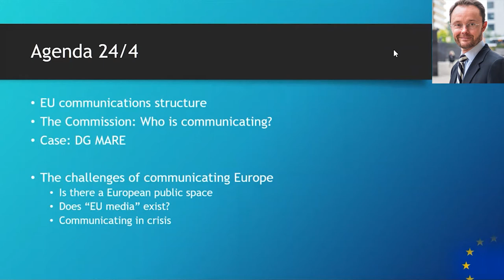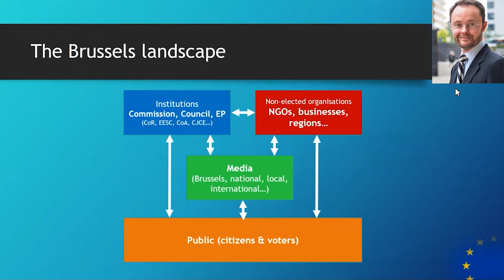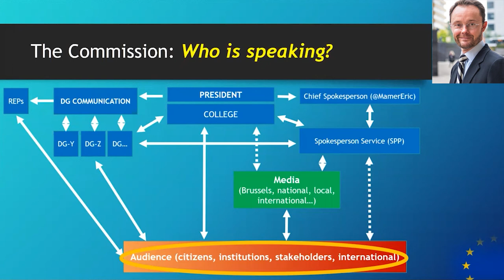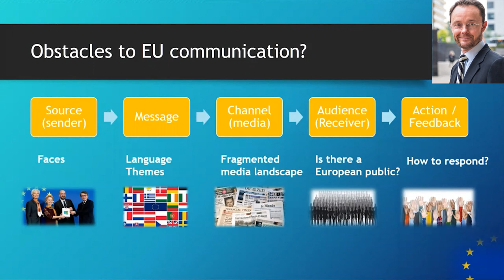Communication and Politics: How Does the EU Communicate? | Emil Bech Andersen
In his lecture, Emil Andersen delivers a clear-structured overview of the institutional actors of the European Commission's Communication. He also explains how they cooperate and why it is sometimes difficult to communicate about the European Union.
Emil Andersen is Deputy Head of Unit of Interinstitutional Relations and Communications at the European Commission | DG MARE.
His lecture was held in the framework of CIFE's Master MAEIS - European Policy and Governance on 21 April 2021.